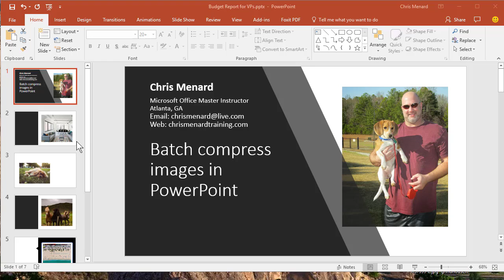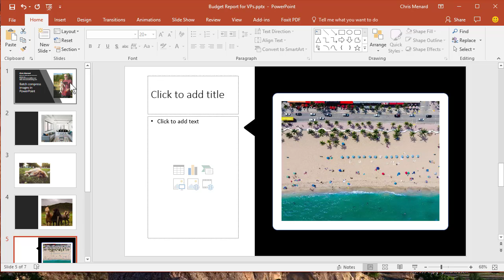Compress all images in Microsoft PowerPoint by Chris Menard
To compress all images in PowerPoint, click an image, click on Format tab under Picture tools. Click compress pictures and remove the check box in apply only to this image. Select email and click OK. Save your presentation.

Chris Menard is a Microsoft Office Master Instructor and provides corporate training to companies in metro Atlanta. Contact Chris for training for your organization.

-- EQUIPMENT USED
○ My camera